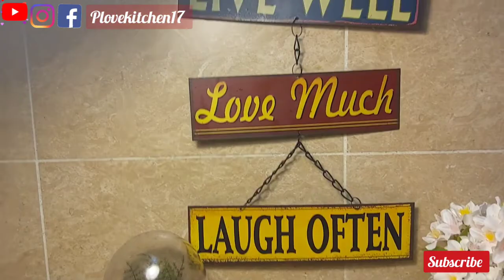Bell pepper salad || How To Make vegetable salad with Bell pepper!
In this video I showed us how I Make my fresh vegetable salad with Bell pepper and tuna fish.  enjoy this video and share your thought on this recipe.